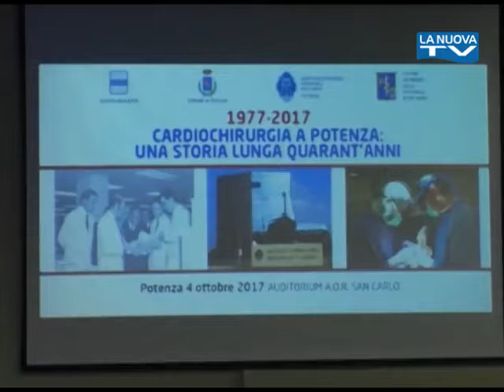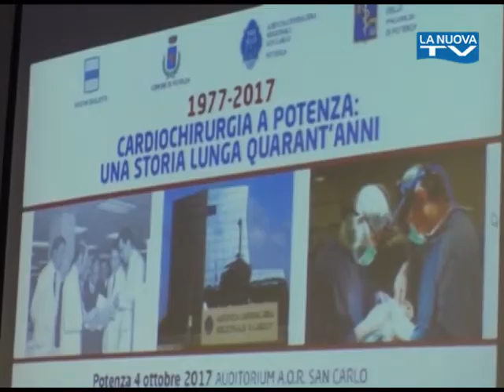Servizio La Nuova Tg "40 anni di Cardiochirurgia"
All'ospedale San Carlo di Potenza celebrati i 40 anni dalla nascita del reparto di Cardiochirurgia con ospite il fondatore Ugo Filippo Tesler